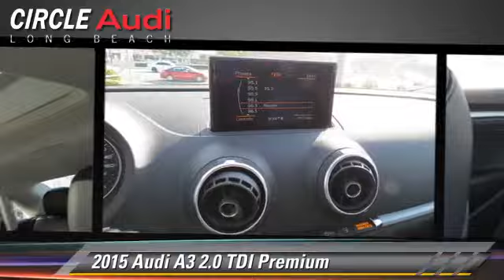Circle Audi, Long Beach CA 90815 - 060835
Circle Audi

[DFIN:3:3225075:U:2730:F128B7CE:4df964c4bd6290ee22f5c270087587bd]